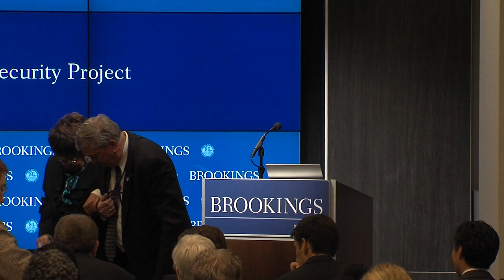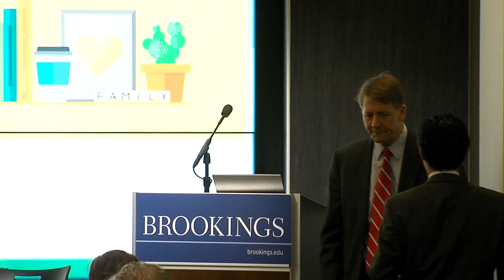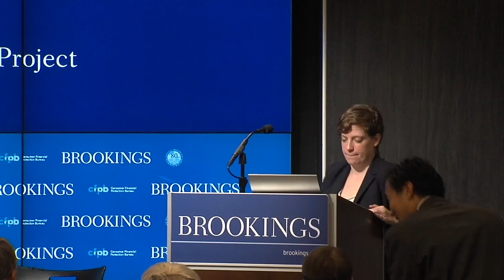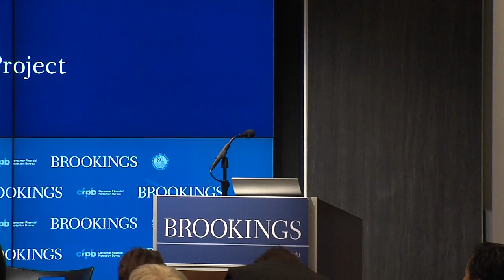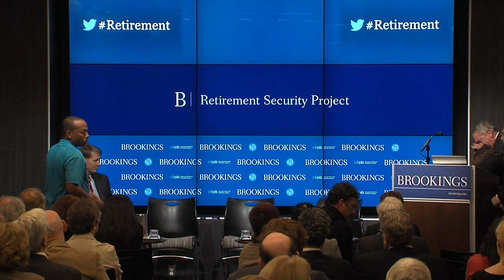Helping America plan for retirement: Keynote remarks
On November 12, the Retirement Security Project hosted an event with the Consumer Financial Protection Bureau (CFPB) and Social Security Administration (SSA) to discuss efforts to improve retirement planning and what additional steps might make retirement planning achievable for the average American.

This video features keynote remarks by Carolyn W. Colvin, acting commissioner of the Social Security Administration, and Richard Cordray, director of the Consumer Financial Protection Bureau.